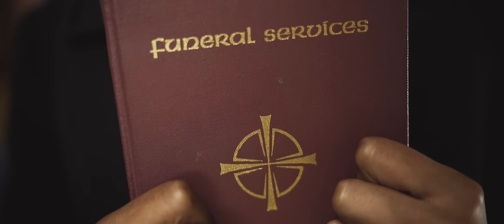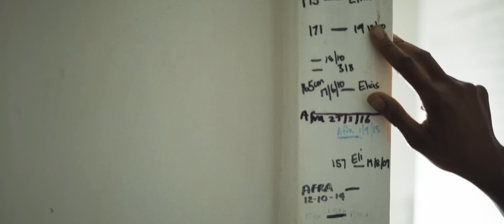Akala - Carried Away (OFFICIAL VIDEO)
Shot and Edited by Bro Ben